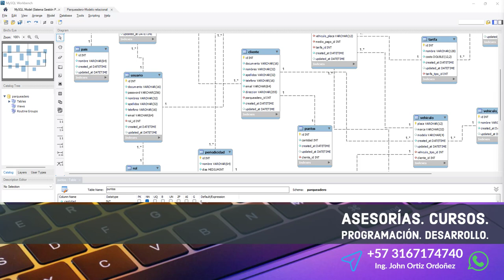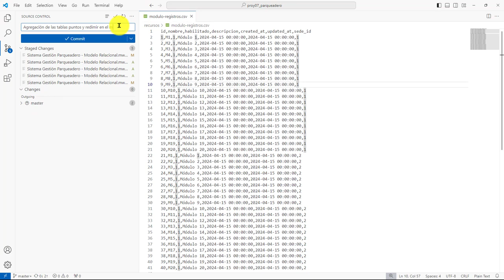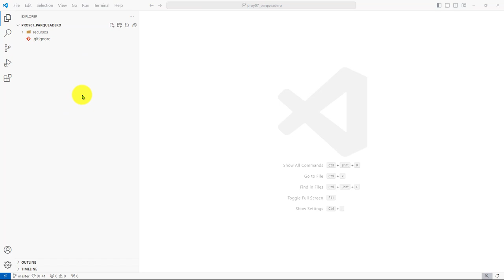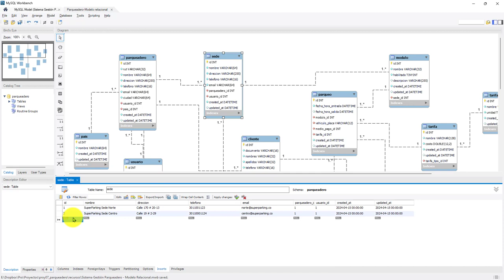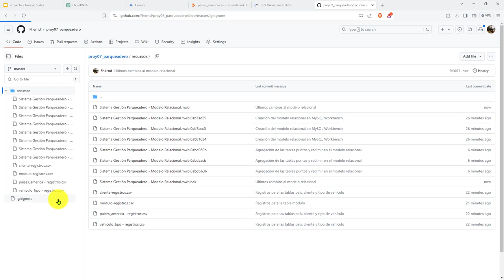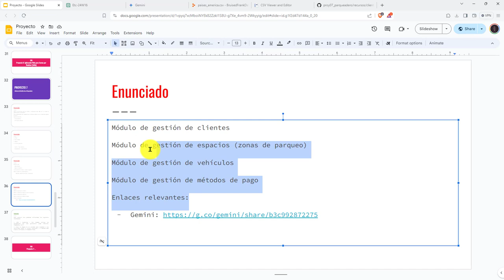136: PROYECTO 7 Ajustes Finales al Modelo Relacional - Próximamente Configuración Proyecto en Python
136: PROYECTO 7 Ajustes Finales al Modelo Relacional - Próximamente Configuración de Proyecto en Python.